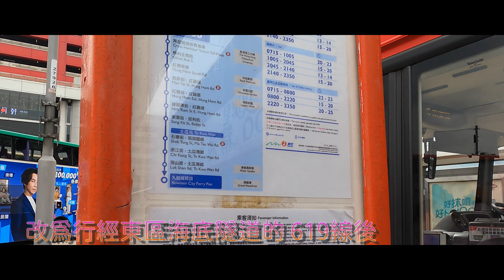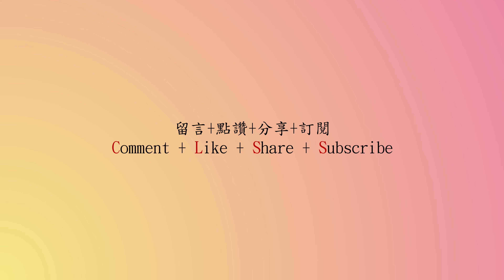2023年第二輯【帶我去邊度?】第四集 過海隧巴 115 中環（港澳碼頭）↔九龍城碼頭 (4K影片)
路線：1 (正常路線)
用車營辦商：九巴
車牌：TK7196
車隊編號：ATENU527
車型：Dennis Trident E500 Turbo 12m
字軌：
倍速：10
1. Soaring High - Biz Baz Studio
2. Orbit - Mehul Choudhary
版權聲明：
章節Check point：
00:00